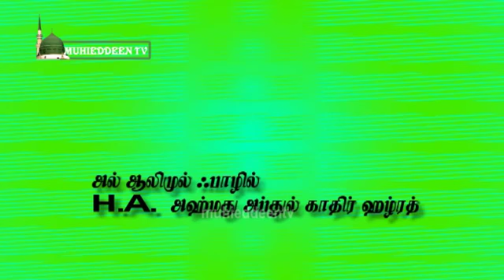Sahabakkal Varalaru Part-13/21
ஸஹாபாக்கள் வரலாறு பாகம் 13/21
மெளலானா,மெளலவி, H.A.அஹ்மது அப்துல் காதீர் மஹ்லரி
Melapalayam Sunnath Jamath Youth Guys
By Maulana, Maulavi, Alhaj Al-Hafil H.A. Ahmad Abdul Qadir Alim Mahlari
S.Saifudeen Rashadi
A.S.Sathakathulla Misbahi
P.A.Khaja Mohideen Baqavi
S.S.Hyder Ali Misbahi
மௌலவி M.ஷைகு அப்துல்லாஹ் ஜமாலி